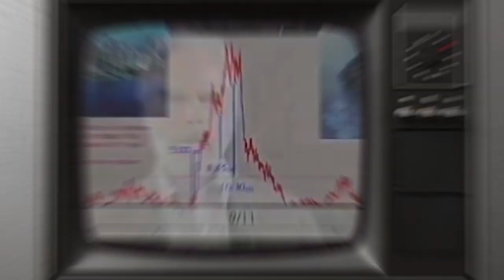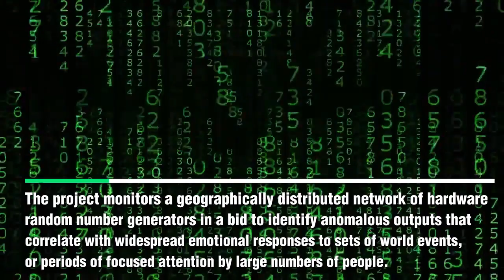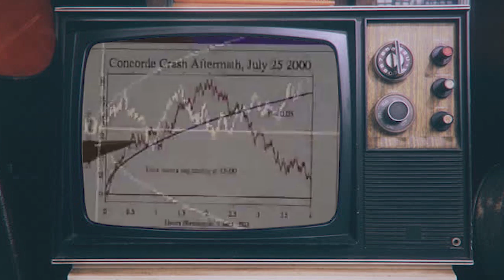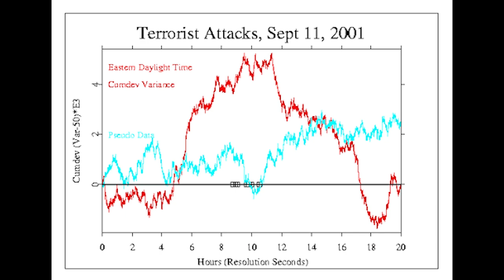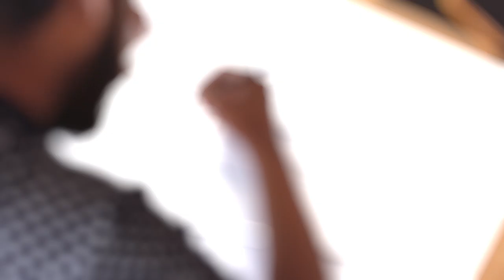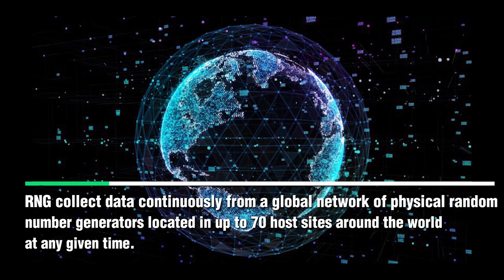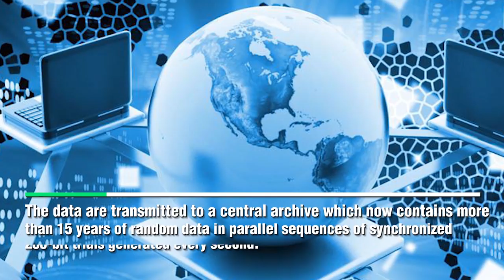The Global Consciousness Project - Random Number Generator Study (Collective Consciousness)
Coherent consciousness creates order in the world Subtle interactions and links us with each other and the Earth.

The Global Consciousness Project (GCP, also called the EGG Project) is a parapsychology experiment begun in 1998 as an attempt to detect possible interactions of "global consciousness" with physical systems. The project monitors a geographically distributed network of hardware random number generators in a bid to identify anomalous outputs that correlate with widespread emotional responses to sets of world events, or periods of focused attention by large numbers of people. The GCP is privately funded through the Institute of Noetic Sciences and describes itself as an international collaboration of about 100 research scientists and engineers.

This is a scientific exploration with no precedent because the technology and methods are new. On the other hand, the instrumentation and analyses in the project are direct extensions of laboratory procedures which have been in use for decades. In the laboratory and in recently developed field applications, striking effects have been found indicating that human consciousness interacts at some level with the physical world — that what we feel and think has a small but detectable effect.

When human consciousness becomes coherent, the behaviour of random systems may change. Random number generators (RNGs) based on quantum tunnelling produce completely unpredictable sequences of zeroes and ones. But when a great event synchronizes the feelings of millions of people, the network of RNGs becomes subtly structured. RNG calculate one in a trillion odds that the effect is due to chance. The evidence suggests an emerging noosphere or the unifying field of consciousness described by sages in all cultures.

Track 2 Credits